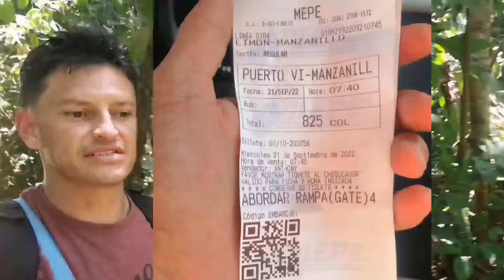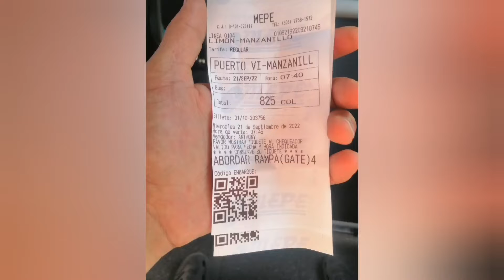Manzanillo, gandoca parque nacional y refugio de vida silvestre 3ra parte